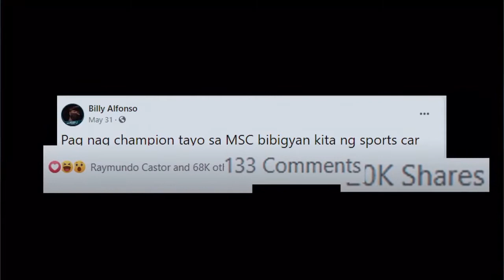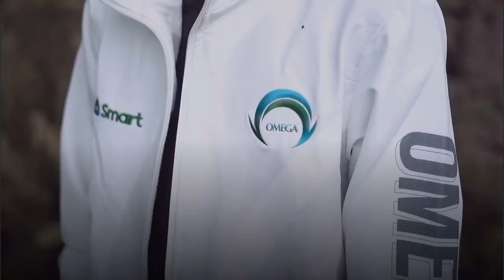THE KINGS HAVE LANDED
Introducing, Smart Omega’s Official Roster S8!